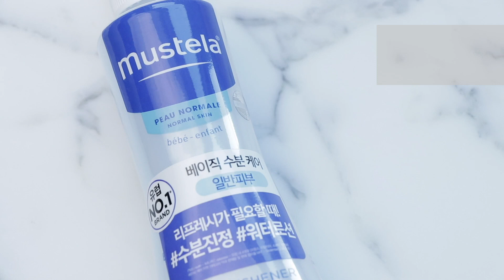Miu Miu, Skincare | October Faves 2018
Hey guys! Here are my absolute faves from this month including some K-beauty products and my biggest splurge from Miu Miu. Let me know what your favorites were too!

Mustela Hair and Skin Freshner

Hi, my name is Serina Hwang and I'm a TV host based in Seoul, Korea and a mom to my adorable troublemakers Damien and Madeline. My YouTube channel is my outlet to inspire others along my journey to be the best version of myself. My channel focuses on health, parenting, and all aspects of self-growth. I hope that you can find some inspiration through my lens.